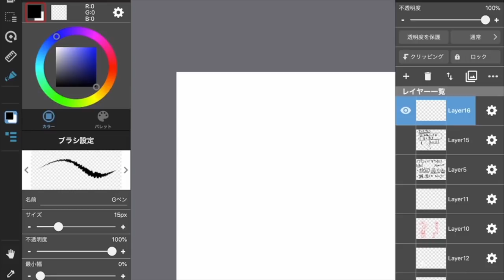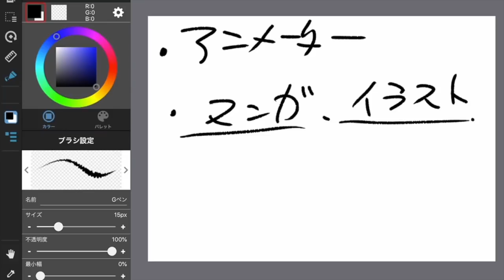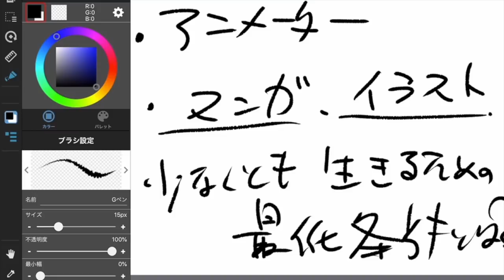「プロとして生き残るために」（無料版）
放送続きは↓
プロとして生き残るために※iPad（完全版）

【アニメ私塾チャンネル】で会員見放題！！